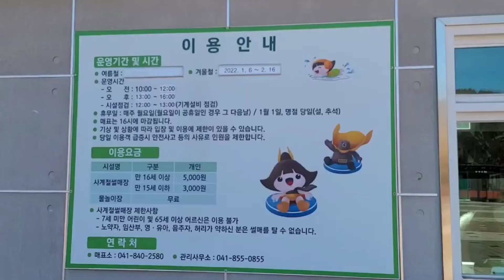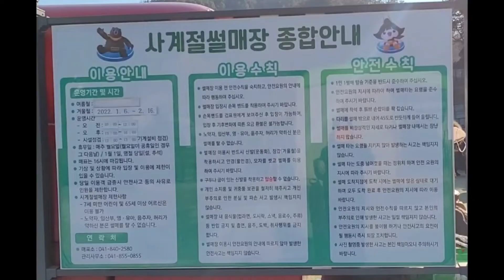금학동 사계절 썰매장에서 겨울을 찾다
공주산림휴양마을에 있는 사계절 썰매장으로 가는 길부터 썰매장 곳곳을 누비며 영상으로 담았습니다.

*소재선정 및 촬영, 편집 :  공주시 SNS서포터즈 김수빈님